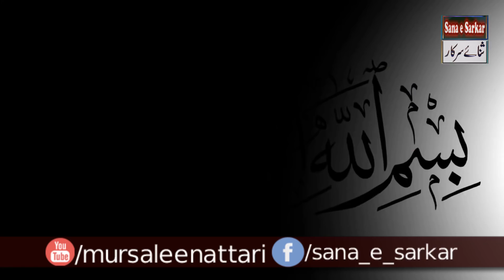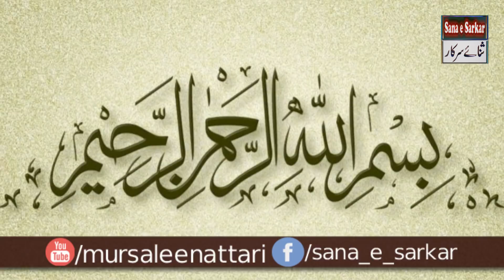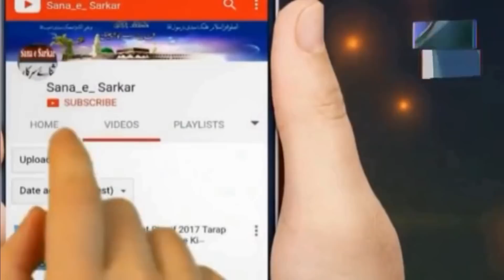Dua Ki Qabooliyat Ka Nuskha New Islamic Video Must Watch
_____/LINKS\__________

5:  Shaitan Ne Kaha Aye Rasool e Khuda Ap k Umat k 6 Kamo Se Preshan Hon